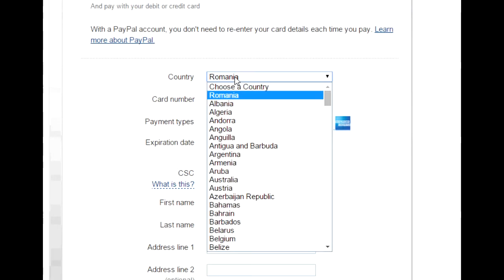Beginner Credit Cards